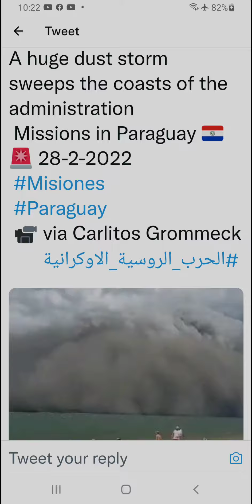Paraguay Dust Storm TODAY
A huge dust storm sweeps the coast of misiones paraguay February 28, 2022.